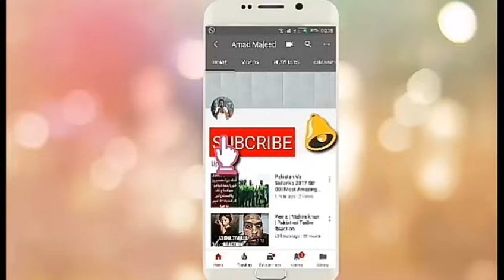Goodbye, Mr Chips Forever | 13 March 2019 | Pakistan Latest News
Credit Links
Music in this video